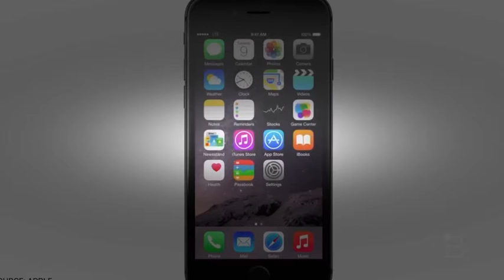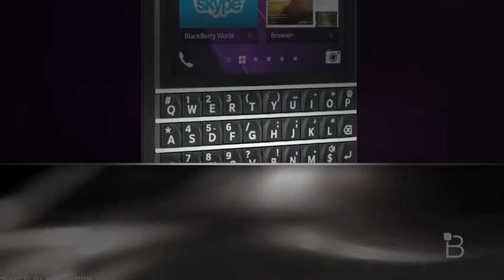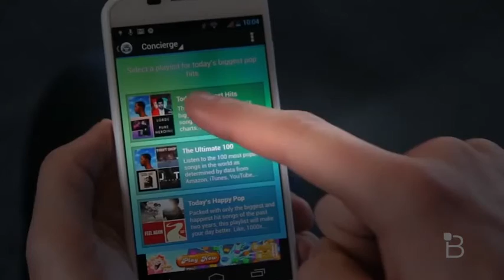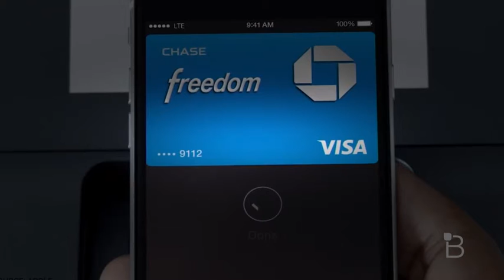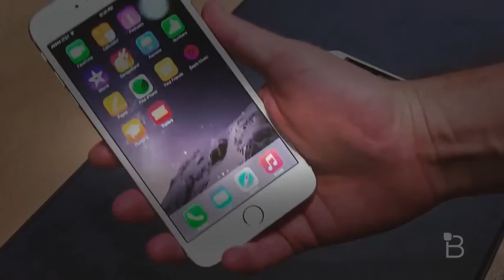iPhone 6 Plus Battery Life and BlackBerry's Future! (Shot on an iPhone 6 Plus) | BTechVision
Ask the Buffalo: iPhone 6 Plus Battery Life and BlackBerry's Future! (Shot on an iPhone 6 Plus) Get started with Ting!